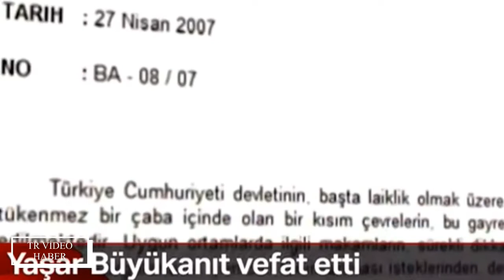Emekli Genelkurmay Eski Başkanı Yaşar Büyükanıt Vefat Etti.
Son dakika… Yaşar Büyükanıt vefat etti

Önceki gün eşini toprağa veren 25'inci Genelkurmay Başkanı emekli Orgeneral Yaşar Büyükanıt, bugün saat 06.05'de, İstanbul'da tedavi gördüğü hastanede kalp yetmezliğinden hayata veda etti.

İstanbul Acıbadem Hastanesi’nde tedavi gören 79 yaşındaki Yaşar Büyükanıt geçen salı günü de eşi Filiz Büyükanıt’ı kaybetmiş, cenaze törenine de hastanede bulunduğu için gelememişti.

CENAZE PROGRAMI NETLEŞMEDİ

Yaşar Büyükanıt’ın cenazesi ile ilgili program hazırlığı hemen başladı.

Büyükanıt’ın pazar günü toprağa verilmesi planlandı ancak kesin tarih için Genelkurmay’ın görüşü bekleniyor.

Yaşar Büyükanıt, 2008’de Genelkurmay Başkanlığı görevini İlker Başbuğ’a (solda) devretmişti,
FOTO:AA – Yaşar Büyükanıt, 2008’de Genelkurmay Başkanlığı görevini İlker Başbuğ’a (solda) devretmişti,
YAŞAR BÜYÜKANIT KİMDİR?

Türk Silahlı Kuvvetlerinin 25’inci Genelkurmay Başkanı olan, Orgeneral Yaşar Büyükanıt, 1940 yılında İstanbul’da doğdu.1961 yılında Kara Harp Okulundan, 1963 yılında Piyade Okulundan mezun oldu.

1970 yılına kadar Kara Kuvvetleri Komutanlığına bağlı çeşitli birliklerde Takım ve Bölük Komutanlığı yapan Orgeneral Büyükanıt, 1972 yılında Kara Harp Akademisini kurmay subay olarak bitirdikten sonra şu görevlerde bulundu:

6’ncı Piyade Tümeninde Harekât Şube Müdürlüğü, Kara Harp Akademisinde Öğretim Üyeliği, Belçika/Mons’ta Avrupa Müttefik Kuvvetler Komutanlığı Yüksek Karargâhında (SHAPE) İstihbarat Daire Temel İstihbarat Şubesi Kuvvet ve Sistem Kısım Amirliği, Genelkurmay Personel Daire General-Amiral Şubesinde Kısım Amirliği ve Şube Müdürlüğü, Kuleli Askerî Lisesi Komutanlığı ve Cumhurbaşkanlığı Muhafız Alay Komutanlığı.

Yaşar Büyükanıt’ın eşi Filiz Büyükanıt, 17 Kasım’da hayatını kaybetmiş, 19 Kasım’da ise İstanbul’daki Karacaahmet Mezarlığı’nda toprağa verilmişti.
KARA HARP OKULU KOMUTANLIĞI YAPTI

1988 yılında Tuğgeneralliğe terfi etti. Tuğgeneral rütbesi ile 2’nci Zırhlı Tugay Komutanlığı ve İtalya/Napoli’de NATO Güney Avrupa Müttefik Kuvvetler Komutanlığında (AFSOUTH) İstihbarat Daire Başkanlığı yapmış, 1992 yılında Tümgeneralliğe terfi etti.

Tümgeneral rütbesi ile Genelkurmay Genel Sekreterliği ve Kara Harp Okulu Komutanlığı görevlerinde bulundu, 1996 yılında Korgeneralliğe terfi etti.

2006’DA GENELKURMAY BAŞKANI OLDU

Korgeneral rütbesi ile 7’nci Kolordu Komutanlığı ve Genelkurmay Harekât Başkanlığı görevlerinde bulunduktan sonra 2000 yılında Orgeneralliğe terfi etti. Orgeneral rütbesi ile Genelkurmay II’nci Başkanlığı, 1’inci Ordu Komutanlığı ve Kara Kuvvetleri Komutanlığı görevlerinde bulunup, 28 Ağustos 2006 tarihinde atandığı Genelkurmay Başkanlığı görevinden 30 Ağustos 2008 tarihinde emekliye ayrıldı.

Orgeneral Büyükanıt; TSK Şeref Madalyası, TSK Üstün Cesaret ve Feragat Madalyası, TSK Üstün Hizmet Madalyası, İtalya Şeref Nişanı, ABD Liyakat Madalyası, Pakistan İmtiyaz Nişanı ve Kore Cumhuriyeti Tongil Liyakat Madalyası sahibiydi.